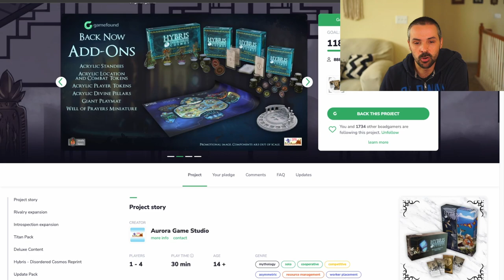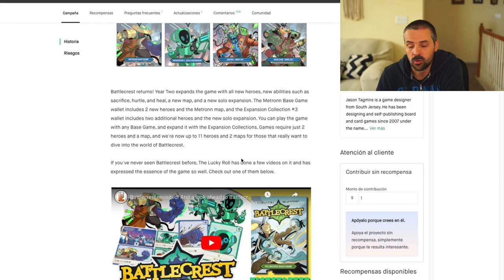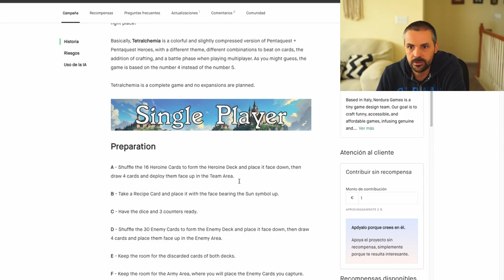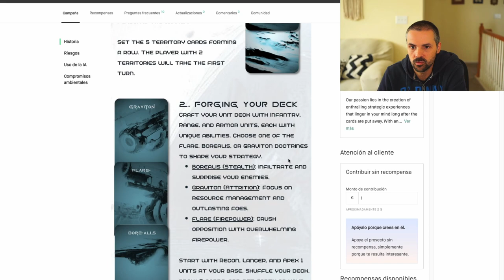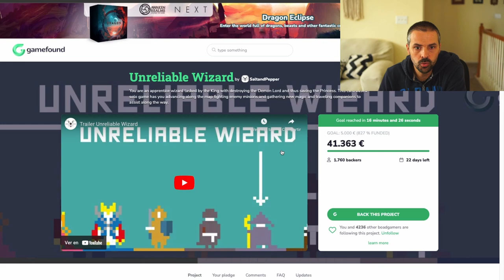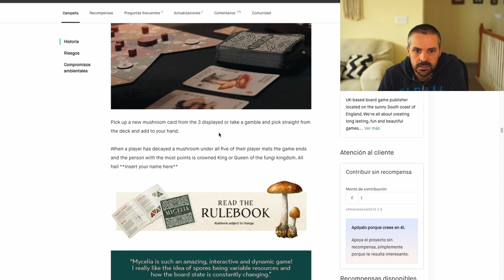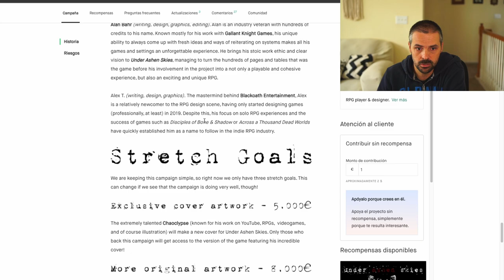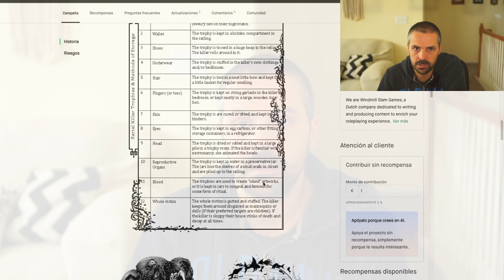MEJORES KICKSTARTERS en SOLITARIO de Septiembre 2023. Parte 1: Isofarian Guard, Rogue Angels...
Hacemos un repaso a los mejores juegos en solitario en Kickstarter y Gamefound de principios de Septiembre de 2023.

0:00 Presentación
0:36 Hybris Disordered Cosmos: Rivalry
2:49 Paper Apps GOLF
3:30 Harvest
4:30 Soundtrack Trivia
4:59 Fleet of Foxes
5:27 Battlecrest: Year Two
6:02 Build War
6:52 Four Horsemen
7:29 Pioneers on Mars
7:48 Vitreum
8:38 Body of Evidence
9:03 More Terraforming Mars
9:44 Tetralchemia
11:20 Chains
12:12 Tycoon: India 1981
13:10 Potions of Azerland
14:36 Aurora Citadel
14:52 Chants for the Old ones
16:00 Isofarian Guard
17:51 Rogue Angels
18:55 Unreliable Wizard
20:38 Bloodsport Gambler
21:27 Lands of Mesozoic
22:27 Mycelia
23:53 Mis juegos de mesa preferidos
24:41 Juegos de rol en solitario
25:22 The One Ring: Moria
26:28 Under ashen skies
28:24 Tombpunk: The Mausoleum Edition
29:36 Labyrinth Adventures
30:17 Marching Order Quick and Dirty #5
30:48 100 1-page Sidequests
31:17 NPC Descriptions, Maps and d100 Tables
31:35 d100 Magical Rumors
31:39 Rekindle
32:31 Dark Encounters for TTRPGs
33:01 Mis juegos de rol preferidos
33:36 Despedida

softy x Dimension 32 - April Morning by Lofi Girl